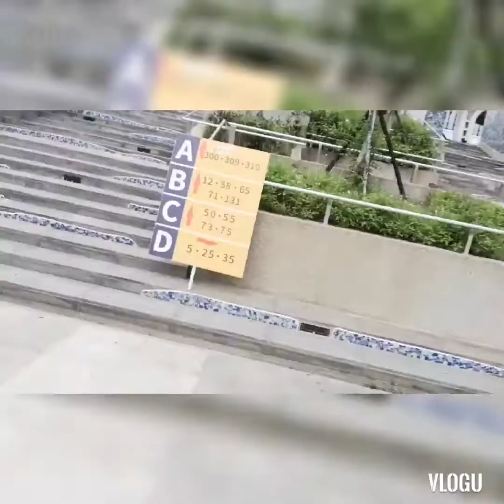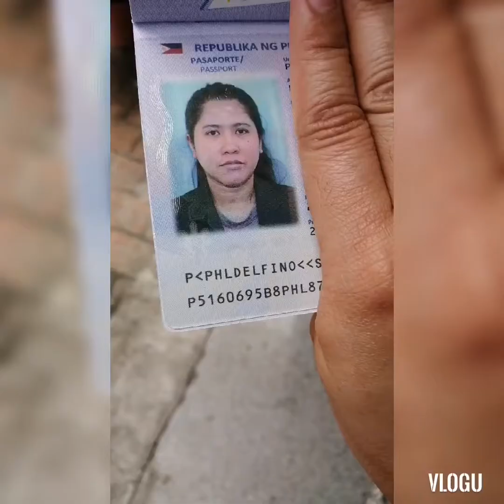Nakuha ko na passport ko | OFW Taiwan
OH gush sa araw na to another kapalpakan serye... Basta 3 ung palpak n nangyari watch nyu nlng... But well, khit palpak i went home that everything went alright. Sa buhay u dont need a perfect life but a life with struggles, obstacles that molds ur inner core and learn  values as ur guide during darkest part of ur life.. Enjoy it!! Have some fun! And love it!! Haha maxado ata q ocean deep ngaun!! Bsta un un.. Labyah